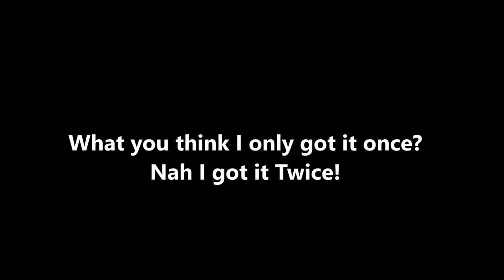Elsword - Blazing Figure + Rekindled Fire Achieved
Got nothing better to do... Anyways have a nice day.

Pokémon X and Y: Boutique Theme Remix